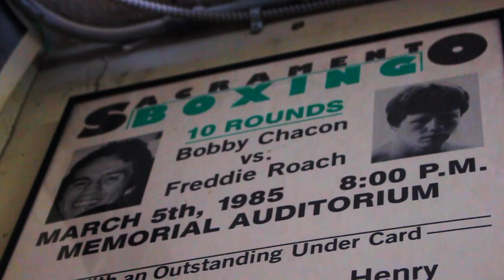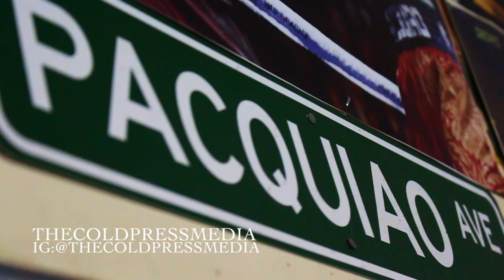PACQUIAO'S MONSTER PUNCHING POWER AND FERRARI!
Manny Pacquiao drops bombs on the mitts with legendary trainer, Freddie Roach in the final phase of his preparation for his THIRD encounter with Timothy Bradley Jr. on April 9, 2016 in Las Vegas!